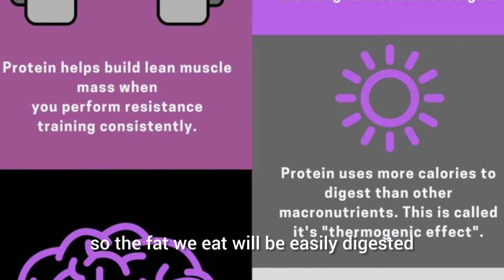Looking for a protein-rich meal that's both delicious and nutritious?healthyfood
Looking for a protein-rich meal that's both delicious and nutritious? Try out this easy recipe that is packed with all the ingredients you need to fuel your body and keep you satisfied. Perfect for meal prep or a quick weeknight dinner!

easy protein rich breakfast#dinner#for weightloss#healthyfood#samriya#trending#easy cooking#intamil

protein dinner recipes
protein recipe
protein dinner recipe for weight loss
dinner recipe for weight loss
protein recipe for weight loss
protein rich Indian food recipe
protein recipe for vegetarians
protein rich food recipe for South Indian
protein rich food
protein rich homemade food
for weight loss
food recipe for weight loss
protein uses
diet recipe
easy and tasty weight loss recipe
easy weight loss breakfast
easy weight loss dinner
easy weight loss food
tasty protein rich recipe
food for weight loss
weightloss Indian recipe
weightlossindianfood recipe
weightloss food
easy protein recipe
high-protein
meal prep